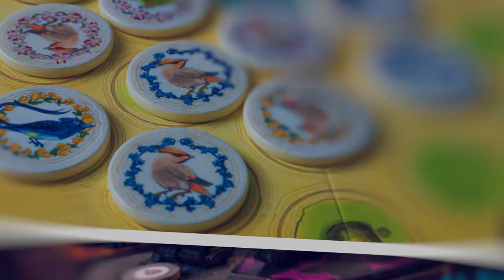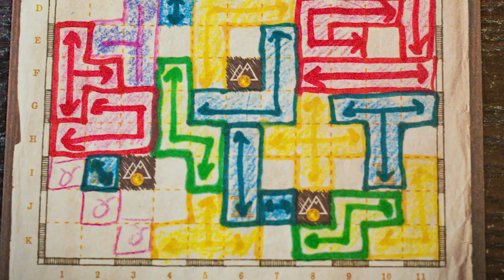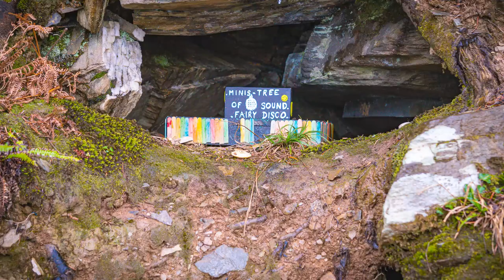Monthly Roundup March 2022 - Mini Board Game Reviews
New Games:
01:43​ - Imperial Steam
05:34​ - Lost Ruins of Arnak
09:35 - Cartographers
14:01 - Nidavellir
18:22 - Nidavellir: Thingvellir
20:17 - Furnace
27:05 - Wu Wei: Journey of the Changing Paths
28:19 - Cryptid: Urban Legends

Trades
32:17 - Tapestry

Games I've Been Playing:
38:33​ - Magic the Gathering

The Human Portion - 46:00